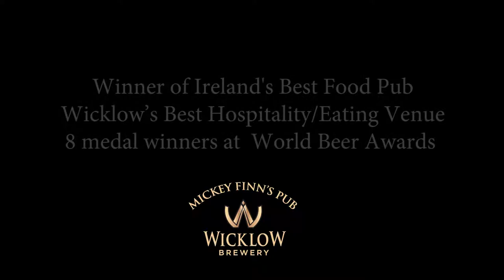Mickey Finn's Pub @The Wicklow Brewery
Great Craft beers, great food and great entertainment in the heart of Wicklow
Winner of Ireland's best food pub. Traditional Irish Music Sessions and Hooley in the Brewery.
Daily Brewery Tours with tastings of multiple award winning beers.